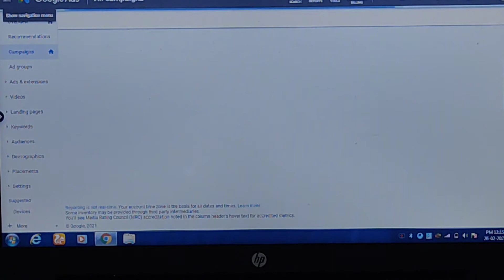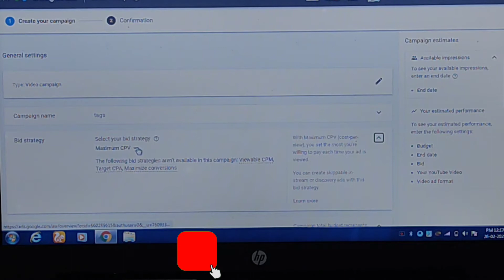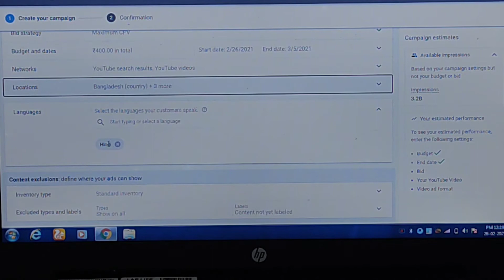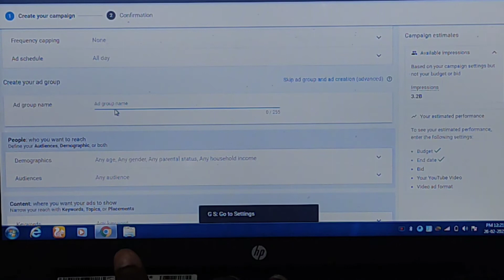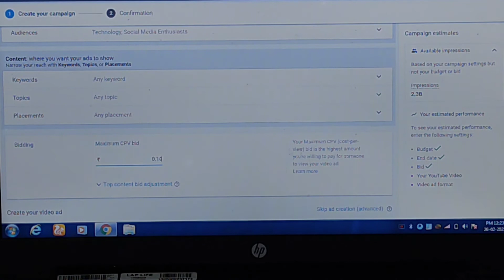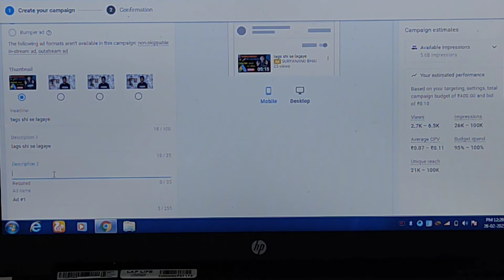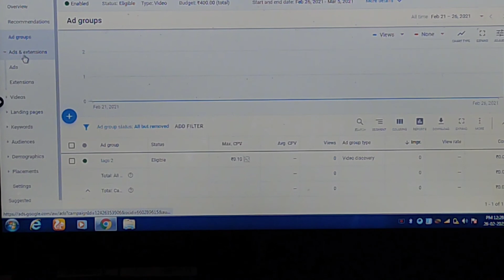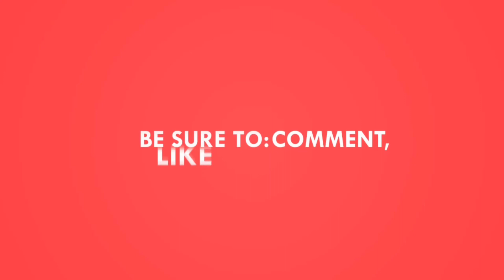Promote Your Youtube Video with Google Ads ( 2021 Update ) | Get Unlimited Views And Subscribers 🔥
Hello Friends
Mera naam hai Anand Singh
Aaj ke ish video me me maine aapko Google adword pe campaign karne ka sahi tarika step by step bataya hai jo ke campaign run krne ka sahi tarika hai

INSTAGRAM Suryanandbhai 96
FACEBOOK Suryanand BHAI

Grow youtube channel by Google ads
how to promote YouTube videos with Google adword campaign
complete 4000 hours watch time quickly with Google ads
How to promote YouTube videos with Google adwords
Grow your youtube channel with Google adwords
Promote YouTube videos with Google adwords 2021
How to run google adword campaign
How to create google adword campaign
How to make google adword account
Google ads